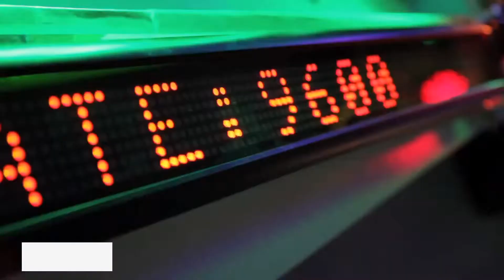Skytronic 153.138 no logo